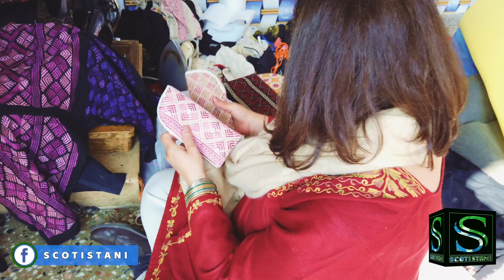Pakistani Home Based Female Workers preserving tradition & creating trends|Hand Embroidery| Phulkari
Pakistan has a rich history of handicrafts. Undoubtedly handicrafts represent the culture and tradition of a country and also have an important role in terms of economic development.
Pakistani women’s contribution in the handicrafts sector is immense.
Today Team Scotistani takes you to a village in Haripur Hazara, where we meet a group of home based workers who are expert in the art of Phulkari embroidery. These women with the support of Sabah Pakistan ( a SAARC funded initiative )have turned their skill into a means of livelihood as well as a way to preserve and promote the tradition of Phulkari embroidery.

**Sabah Pakistan was funded by SAARC Development Fund from July 2009-June 2018. This is now a self sustained project owned and run by member Home based women workers.**

Phulkari embroidery products available to buy at Sabah Craft Shops in Lahore and Islamabad.

Phulkari
Phulkari embroidery is an embossed work done on handspun and hand-woven cotton clothes. It is embroidered with untwisted silk thread and mostly geometrical and floral designs are made in it. The centre of this work is Hazara in Pakistan and Punjab is also famous for this work.

1. Asi Log Hazary Wal by Shakeel Awan
2. Thunder Chant by E's Jammy Jams

Scotistani aims to connect the diverse communities in Scotland as well as the Pakistani diaspora worldwide. Our objective is to promote cultural, educational and commercial ties between Scotland and Pakistan and celebrate all things - Scottish, Pakistani and Scotistani.

Scotistani.co.uk